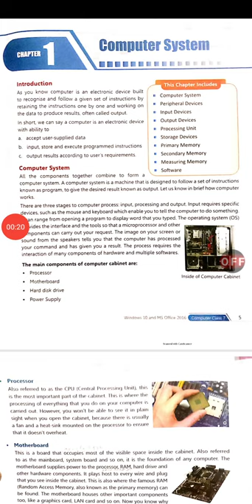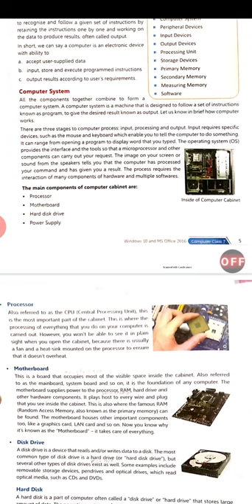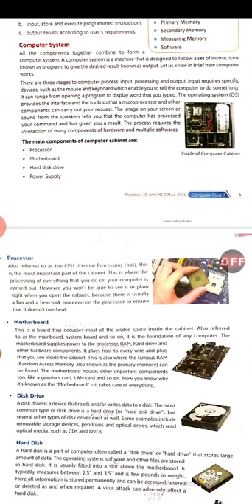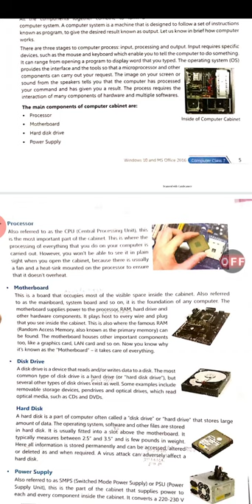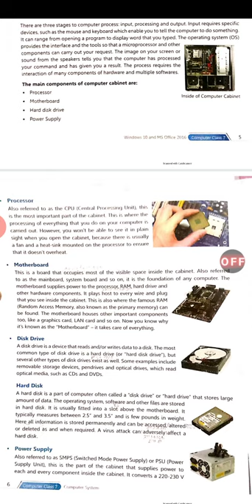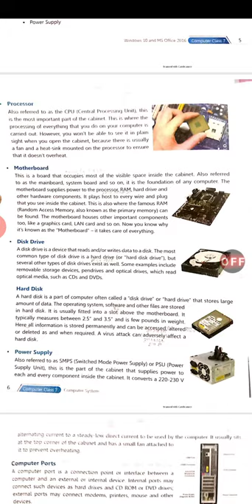April 21, 2020